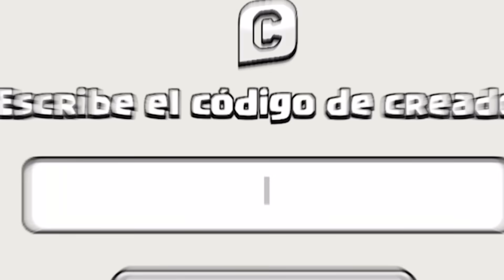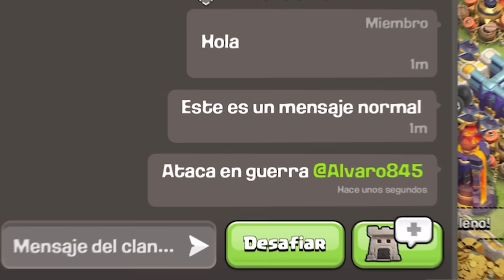Registro de Guerra, Nuevo Castillo del Clan y Diseños Nocturnos Defensivos 😱 Sneak Peek 1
Todos los cambios que vienen en la nueva actualización.

Supercell tiene preparados muchos cambios interesantes para la próxima actualización de Clash of Clans.

🔥 GEMAS BARATAS en los Juegos de Supercell con ENEBA 🔥